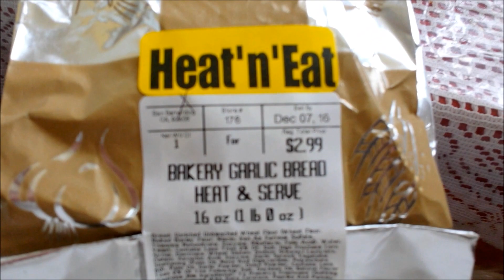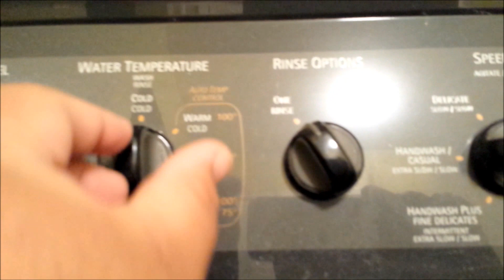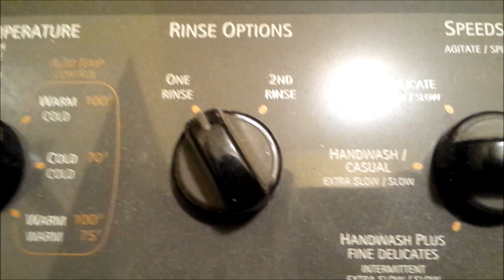VLOGMAS 2016 DAY 5 | LAUNDRY DAY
NOTHING REALLY EXCITING TODAY BESIDES LAUNDRY. JUST CATCHING UP ON SOME YOUTUBE WORK AND SOME CHURCH WORK. :)